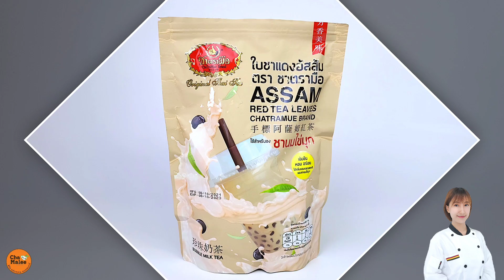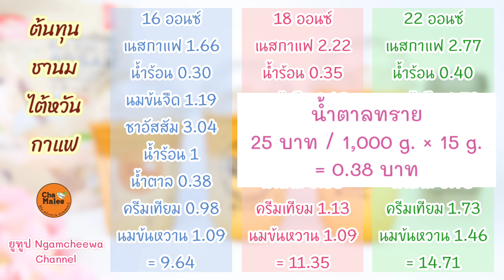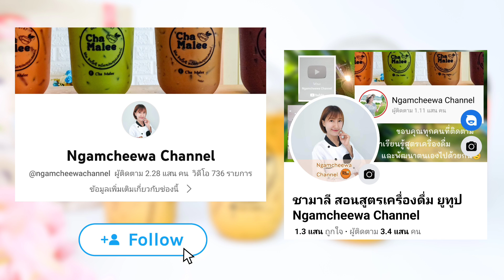ชานมกาแฟ (ชาอัสสัมตรามือ) Iced Coffee Milk Tea (Nescafe) 커피 밀크 차 Kaffemjölk Kaffeemilchtee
សូមចុចស៊ីស៊ីដើម្បីបើកចំណងជើងរង

English recipe
Ingredients :
16 oz. Cup
1 tsp. Instant coffee
30 ml. Hot water
20 ml. Evaporated milk
1 tbsp. Assam tea
100 ml. Hot water
(80 ml. Tea)
1 tbsp. Sugar
1 tbsp. Creamer
15 ml. Sweetened condensed milk

18 oz. Cup
1 tsp. Instant coffee
35 ml. Hot water
25 ml. Evaporated milk
1 tbsp. Assam tea
110 ml. Hot water
(90 ml. Tea)
1 tbsp. Sugar
1 tbsp. Creamer
15 ml. Sweetened condensed milk

22 oz. Cup
1.5 tsp. Instant coffee
40 ml. Hot water
30 ml. Evaporated milk
1.5 tbsp. Assam tea
125 ml. Hot water
(100 ml. Tea)
1.5 tbsp. Sugar
1.5 tbsp. Creamer
20 ml. Sweetened condensed milk